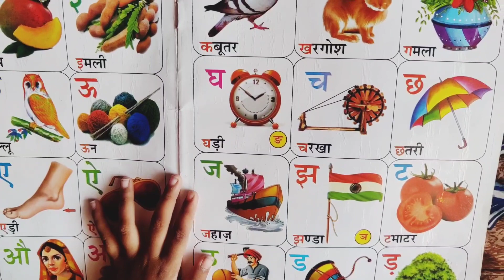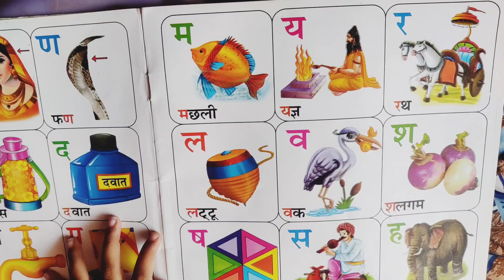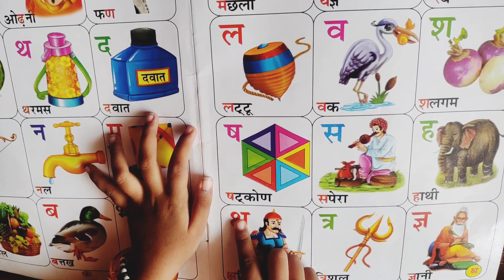अ से अनार।।आ से आम।। हिंदी वर्णमाला।।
अ से अनार।।आ से आम।। हिंदी वर्णमाला।। Hindi video hindi varnmala
अ से अनार।। a se anar Hindi varnmala
preschool study